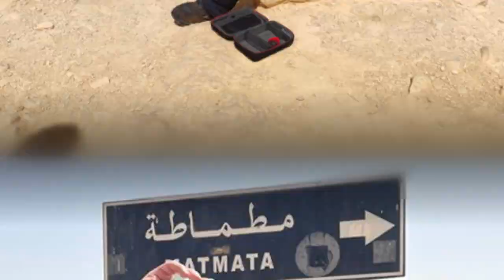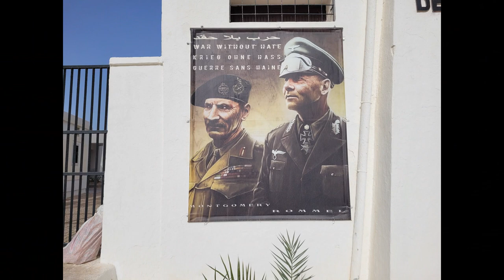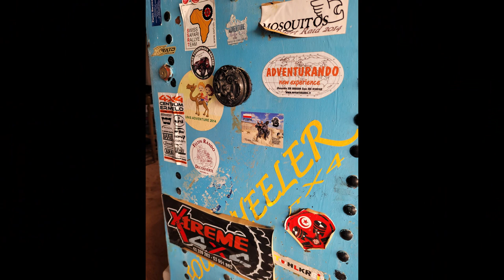Adventure travel by motorbike in Tunisia 2022